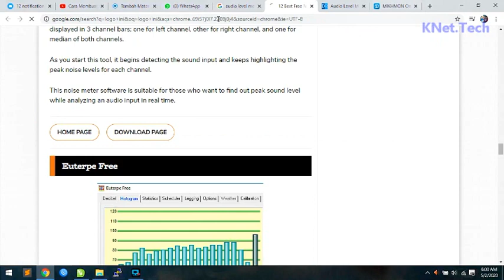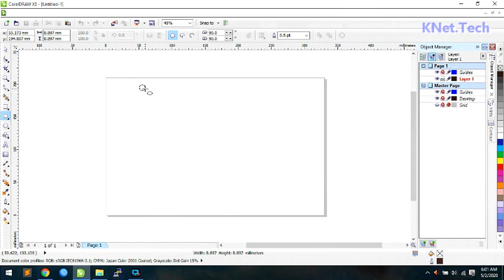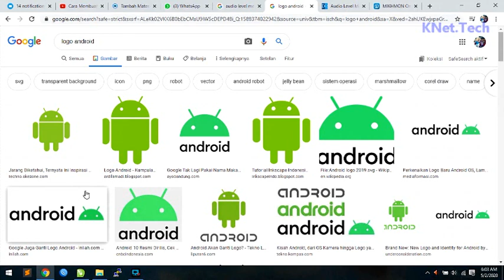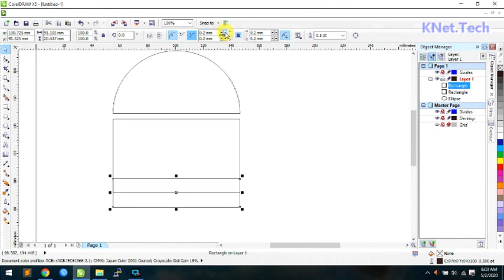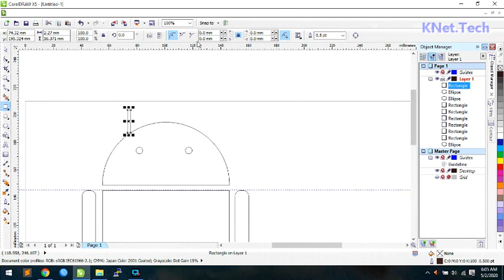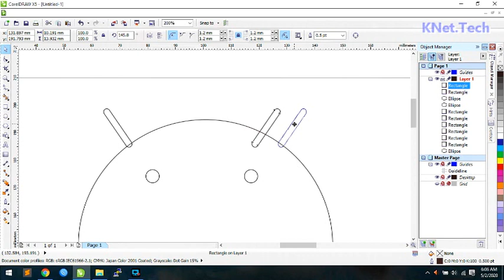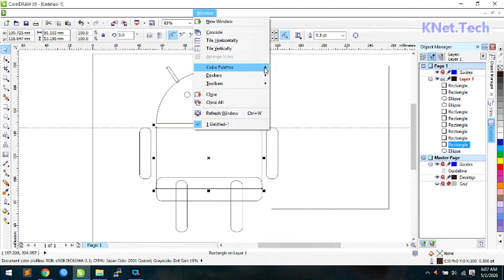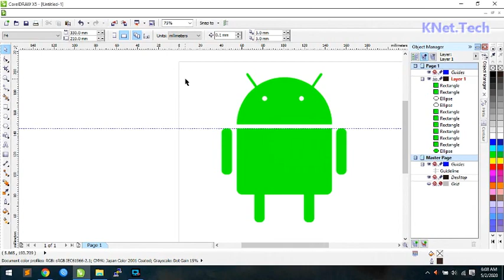Membuat Logo dengan Corel Draw X5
Tutorial membuat Logo dengan Corel Draw X5. Tutorial ini untuk pemula yang ingin belajar Membuat Logo dengan Corel Draw X5. Tutorial ini dibuat dengan cara yang sangan mudah dipahami oleh pemula dalam Membuat Logo  dengan Corel Draw X5.